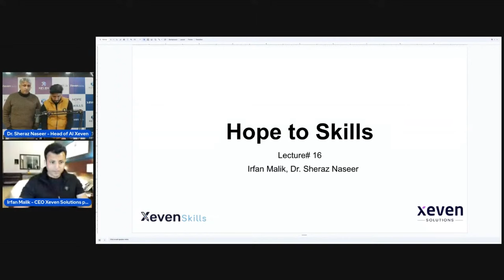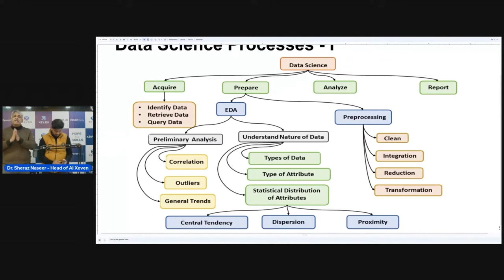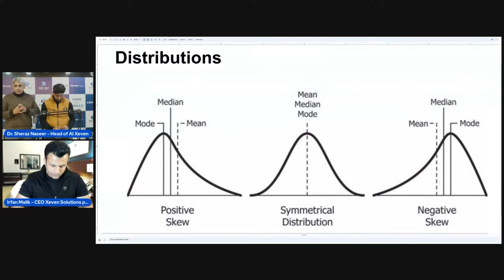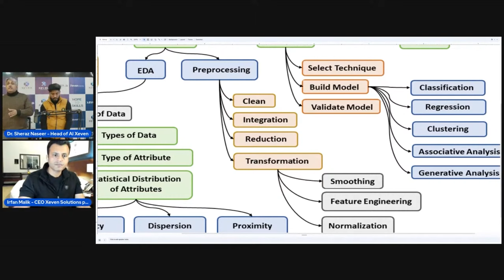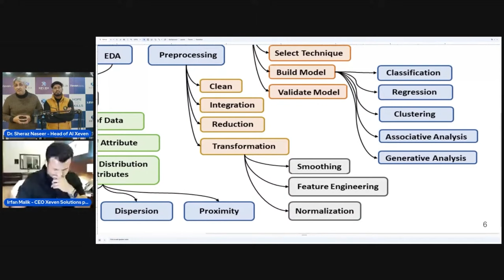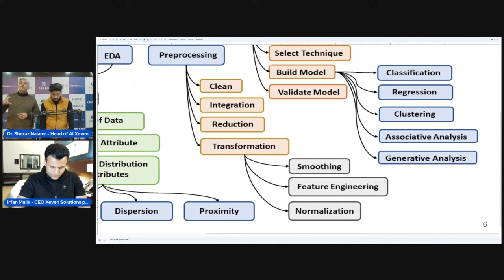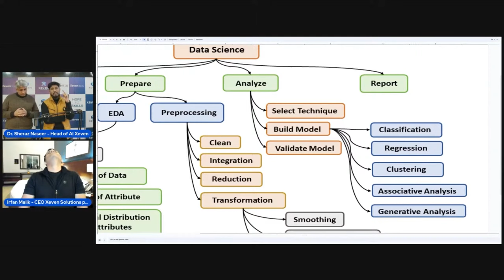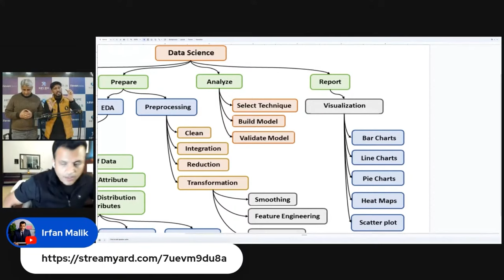Lecture 16 | AI Advance Course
Artificial Intelligence (AI) Advance Course is entirely free.
Live classes are held every Tuesday & Wednesday on Facebook and YouTube from 7:00pm to 8:30pm.